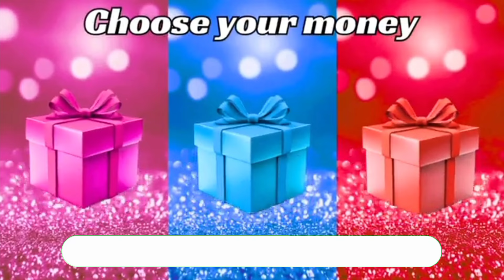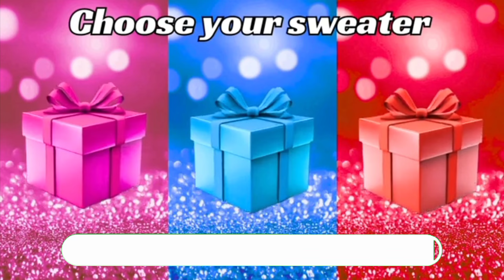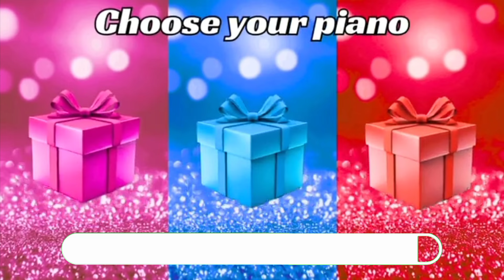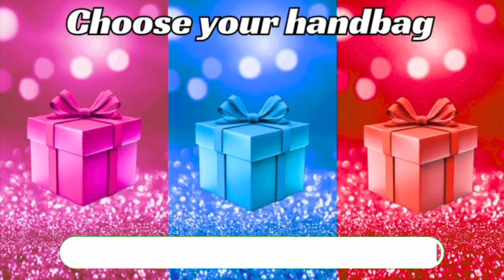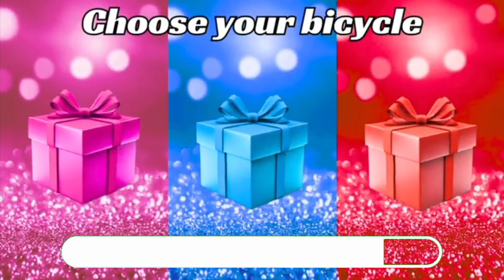Choose your gift 🎁💝🤮|| 3 gift box challenge Pink 💖, Blue 💙 & Red❤️giftboxchallenge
Welcome to the new video! This is Choose your gift! 3 gift box challenge Purple, Blue or Red, How Lucky Are You?